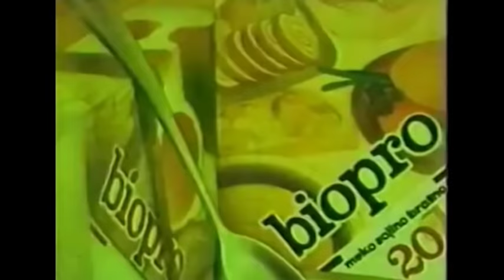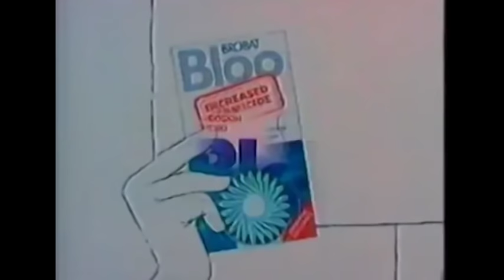POSLE RUCKA - Ruska Jakic, Bule Goncic, Sandro Prslook, Djoka Kortina (TV Happy 09.11.2017)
DANAS U EMISIJI "POSLE RUČKA" PITAMO: Šta možemo naučiti od starijih, a šta oni od nas?

Gosti emisije: Ruška Jakić, Svetislav Bule Goncić, Sandro Marković Prslook bend i Đorđe Pavlov - Đoka Kortina